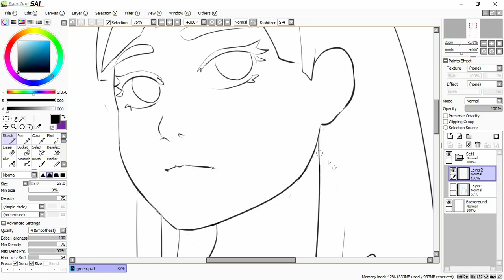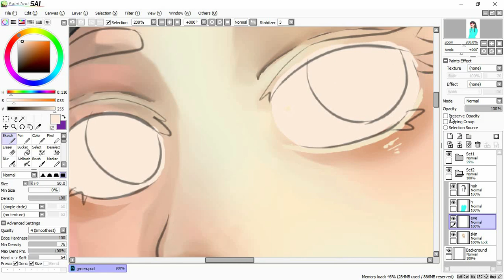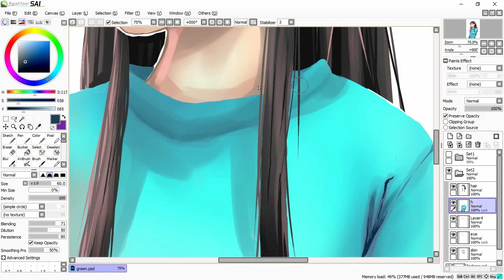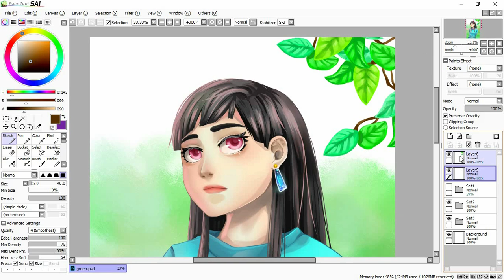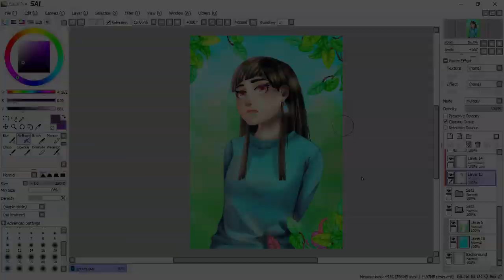【SpeedPaint】Anime Girl | Paint Tool Sai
View full image at my deviantart